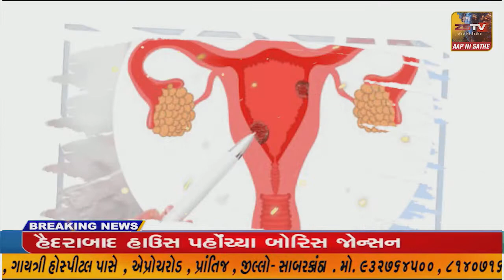મેઘરજ ની વાત્રક (વેત્રવતી )નદીમાં છોડવામાં આવતું ગંદુ પાણી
મેઘરજ ની વાત્રક (વેત્રવતી )નદીમાં છોડવામાં આવતું ગંદુ પાણી અને ઠલવાતો કચરો અટકાવવા મેઘરજ ટી ડી ઓ ને કરાઈ લેખિત જાણ